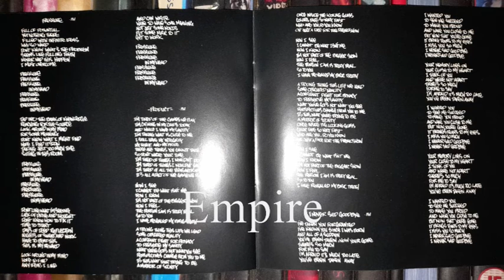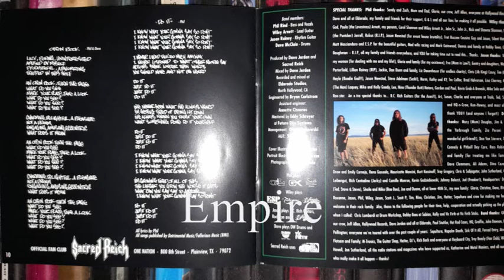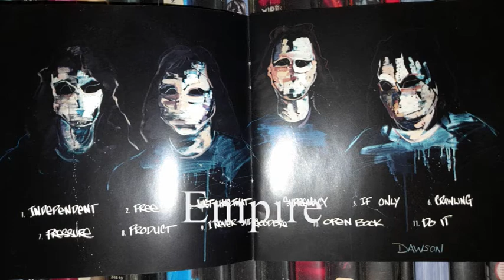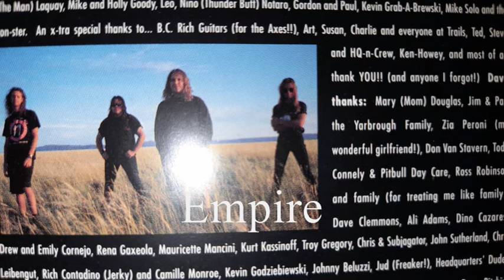SACRED REICH - INDEPENDENT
HOLLYWOOD 1993